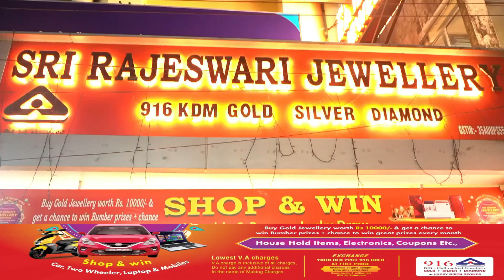CAR NICOBAR KE KINYUKA GAON MAIN MAHILA DIWAS MANAYA GAYA